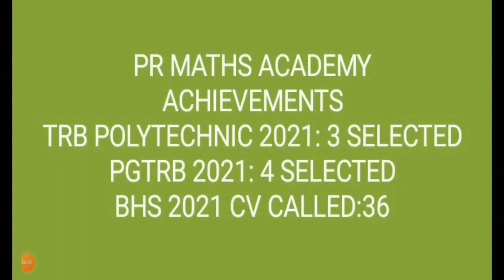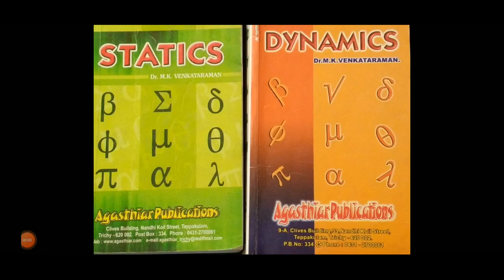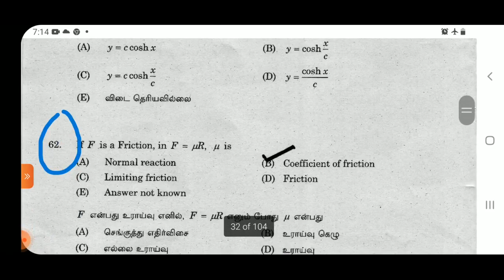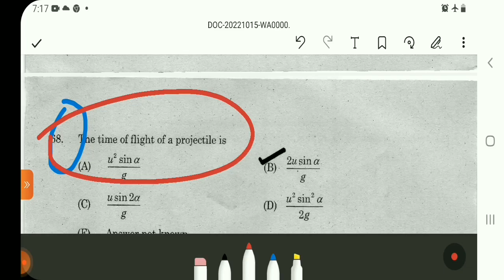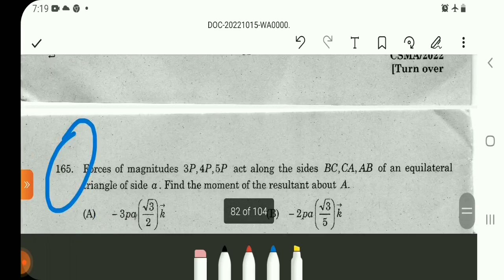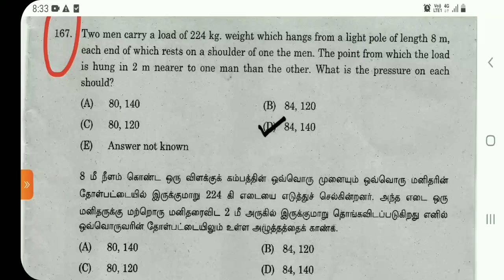How to Crack TNPSC Combined Statistics Assistant Statistical Investigator/UGTRB/STATICS & DYNAMICS